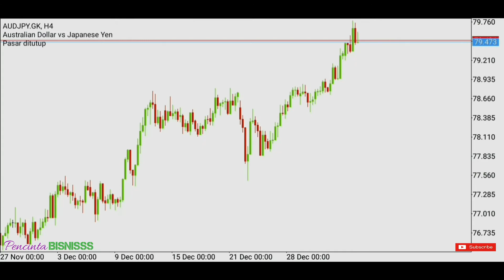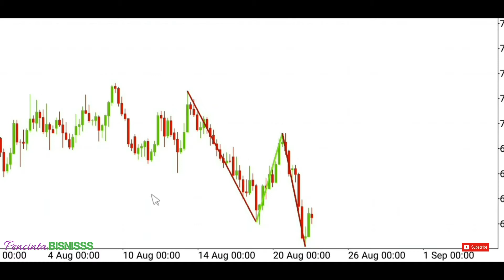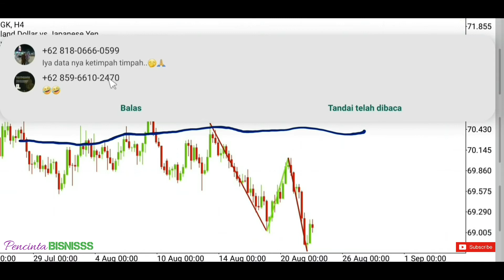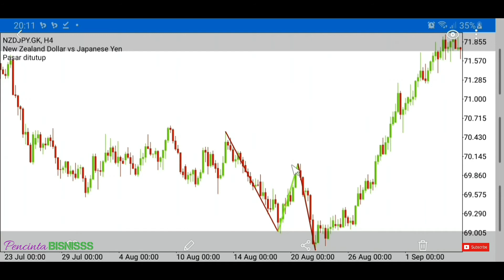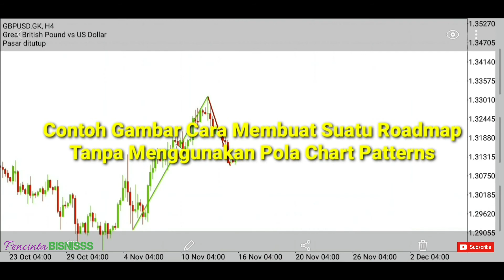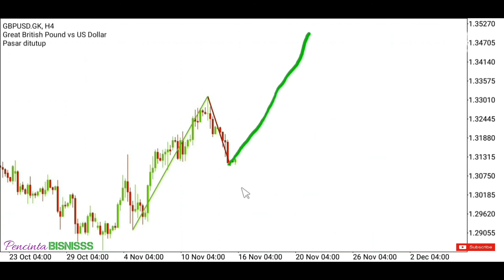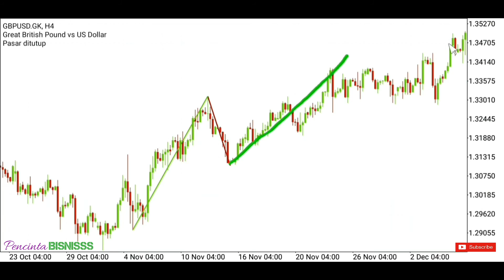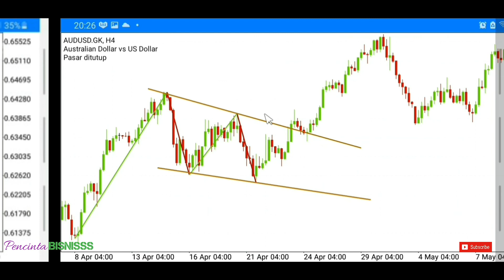Cara Membuat Roadmap Trading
Apa Itu Roadmap?

Roadmap merupakan cara seorang analis atau trader yang membuat peta harga disuatu charting guna mengetahui arah pergerakan harga kedepannya seperti apa.